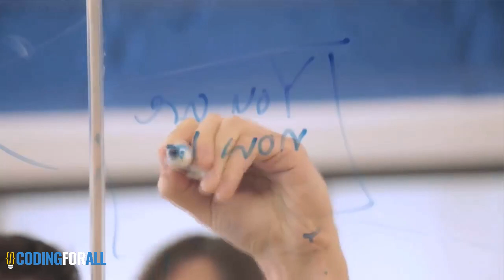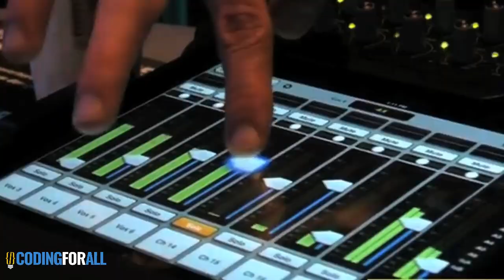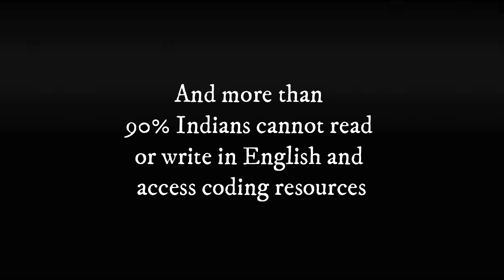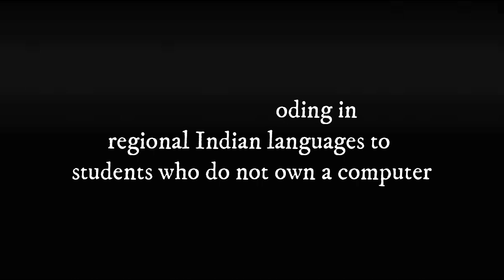Why is digital access and coding important for all?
At Coding For All, we’re working every day to provide coding skills to those 425 million children in India who do not have access to a computer.

Coding For All is a non-profit leading the digital inclusion movement in India by teaching coding in regional Indian languages to students who do not have access to a computer.

Coding For All runs its flagship program in government & affordable private schools to teach coding to secondary students and also equip them with other ancillary skills required for career readiness. Each of our students is part of our ‘class to career pipeline’ and our intervention with our students is for 8 years starting in secondary school, continuing through college, and supporting them till they land their first dream job.

Join the digital inclusion movement